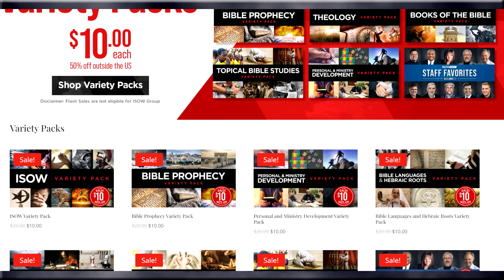The Greek Language and Culture's Influence on the Bible and Christianity: Matt Foley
Matthew Foley from International School of the Word (ISOW) joins me to discuss the Greek language and culture, and their influence on the gospel of Jesus Christ.

ISOW Variety Packs (use rod24 for discount)